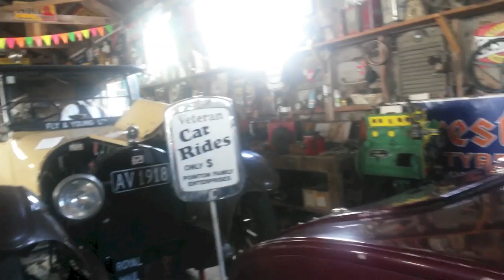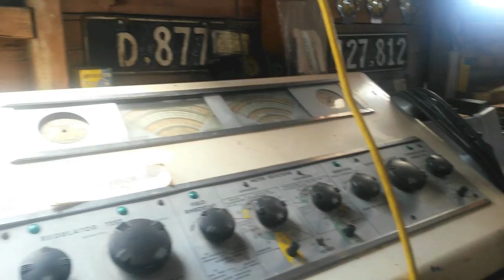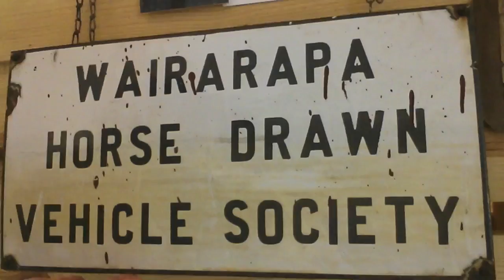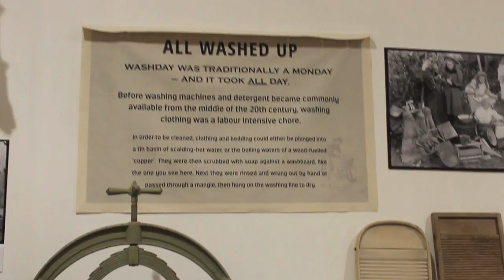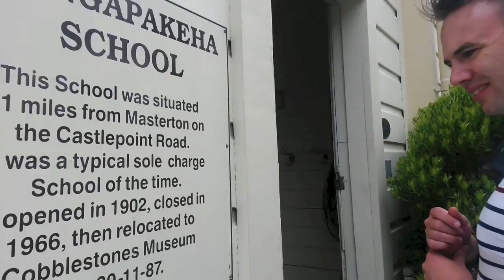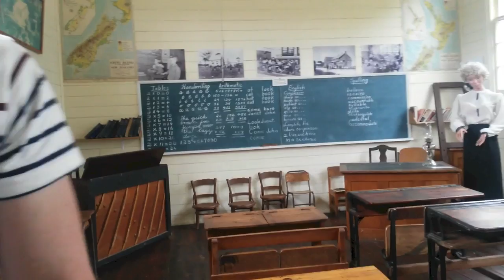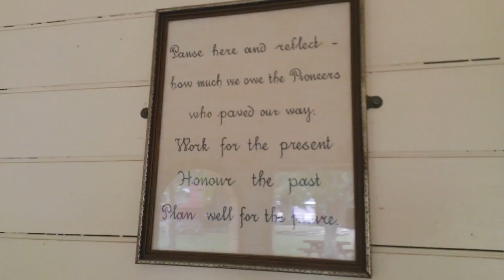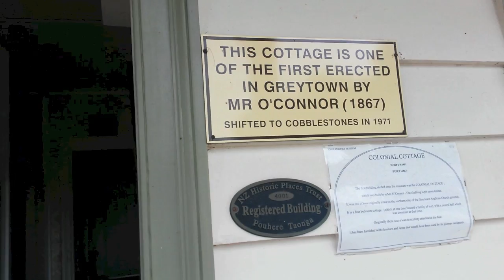Wairarapa Adventure part2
Went to the Pointon Collection at Masterton and the Cobblestone Early Setllers Museum and Village at Greytown. Had so much fun going back in time.